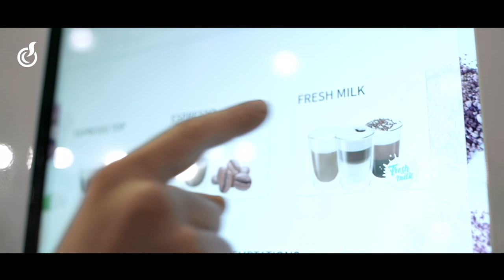BIANCHI VENDING Fiera DIVA Interview